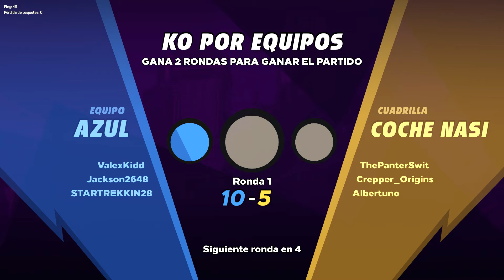Knockout City - Modo "KO por equipos" - PC Gameplay 6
A partir de aquí ya juego al modo "KO por equipos", que es el modo principal.
From now on I play the mode KO, which is the main mode.

Knockout City es un videojuego multijugador competitivo de combates similares a balón prisionero.
Knockout City is a team-based competitive multiplayer video game whose gameplay rules resemble dodgeball.

PC, PlayStation 4, Xbox One y Nintendo Switch (con retrocompatibilidad y mejoras adicionales para PS5 y Xbox Series X|S) (it’s also backwards compatible and enhanced for PS5 and Xbox Series X|S)

PC: Ryzen 5 2400G no overclock. RAM: (2x8)16GB 2400 mhz.